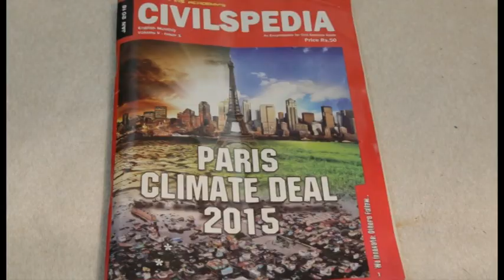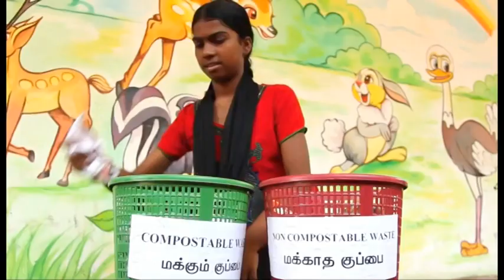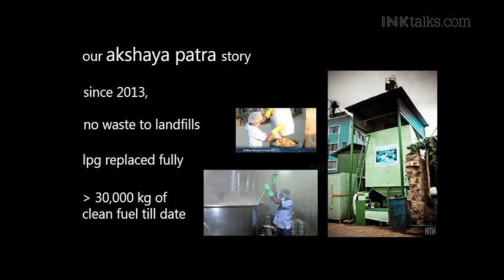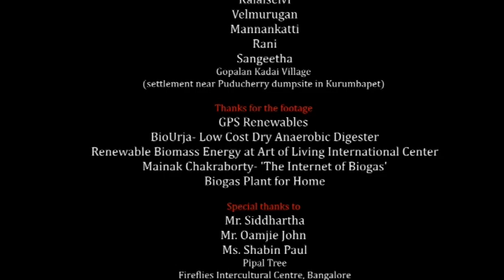FROM GARBAGE TO GOLD | Climate Justice | English | Yatra Srinivaasan and Bindu Mohanty | Pipal Tree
This short film produced as part of Pipal Tree's Climate Change Education and Awareness Programme and jointly made by Yatra Srinivaasan and Bindu Mohanty from Pondicherry deals with the issue of organic waste and climate change. The film proposes the conversion of organic waste into bio gas as a mitigation and adaptation strategy. The language is English and interviews are subtitled in English. The duration of the film is 7 minutes.